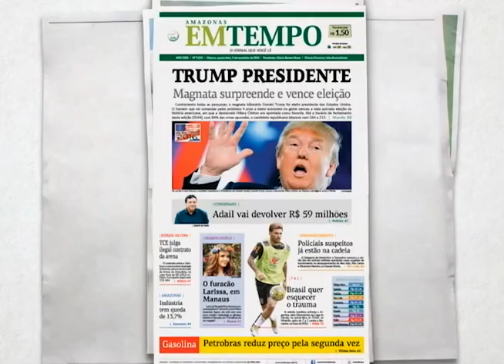Poste é sustentado por cabo de aço e vira ponto de assalto no Santa Etelvina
01º BLOCO AGORA 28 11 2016 - Poste é sustentado por cabo de aço e vira ponto de assalto no Santa Etelvina